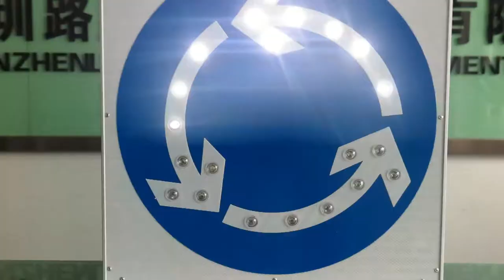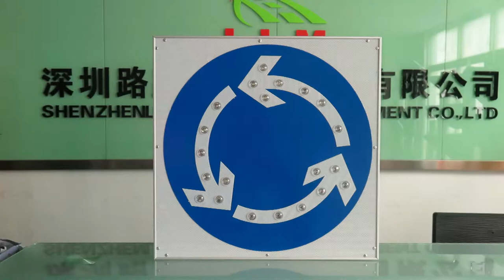Factory price aluminum reflective film solar led flashing traffic safety sign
Product features:
1.Solar powered, saving energy and protectig environment, warning effect is good even at night.
2.No need power supply, it's construction cost is very low.
3.Aluminum alloy body with reflective film, have a good look also can't corrode easily.
Company Information:
1.We are at your service 24 hours!
2.We support customer's own design!
3.We support OEM design orders!